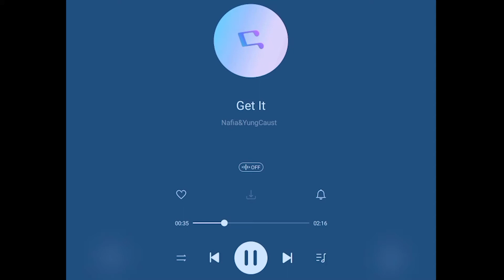S1/E3 || future Mfana || Getting To know Dimakatso's Brand